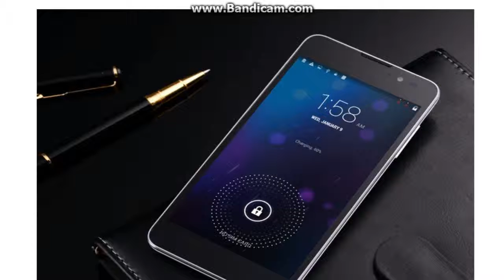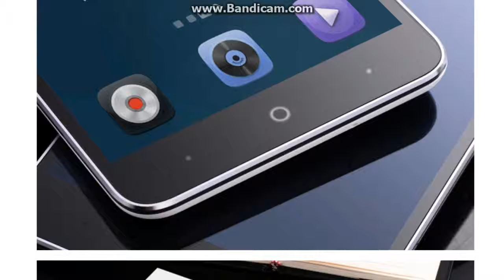UMI C1 MTK6582 1 3GHZ Quad Core 5 5 Inch